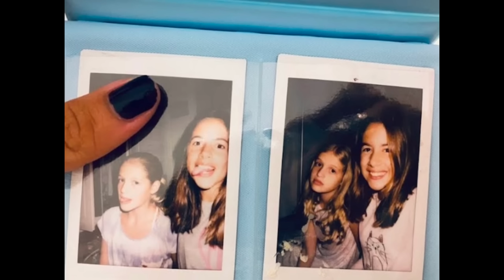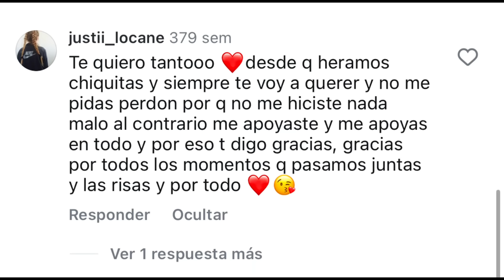Para mi amiga eterna